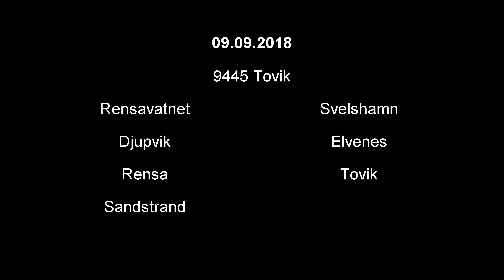9445 Tovik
9445 Tovik
Filmet fra diverse plasser i Tovikområdet i 2018.